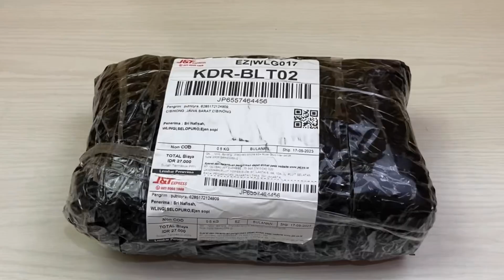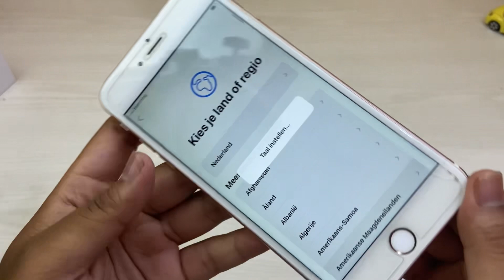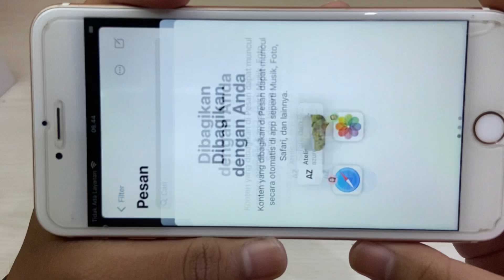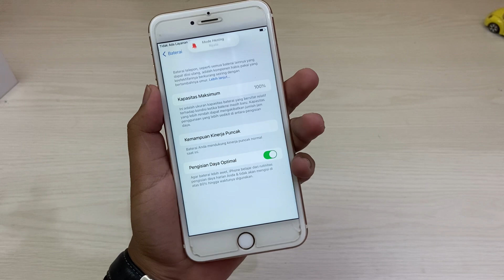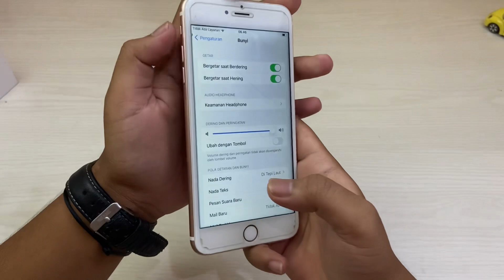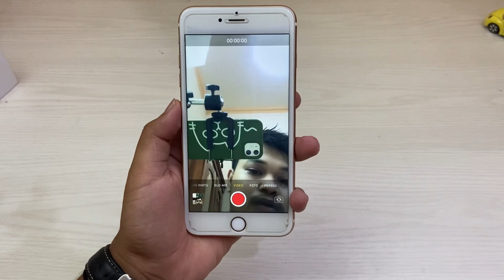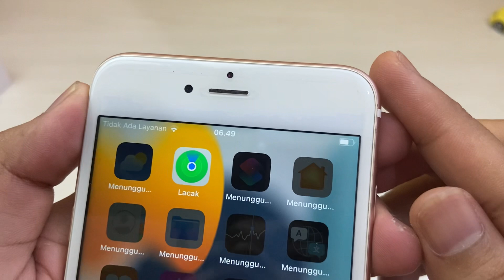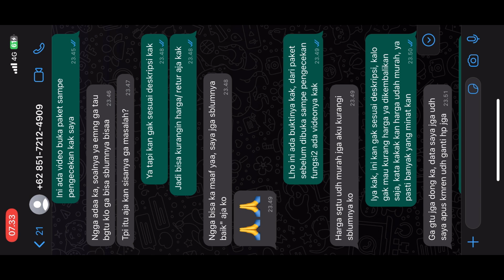Unboxing iPhone 6s Plus ternyata banyak minus‼️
Beli iphone 6s plus di shopee kata penjual cuma minus smartfren only, eh pas sampe ternyata minusnya banyakkk…. Hahaha dikadalin sy😂

Chat sm penjual tak kasih di akhir video.